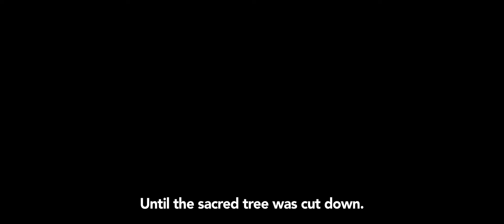The Song of the Tree Trailer